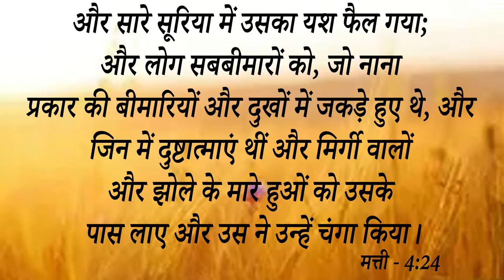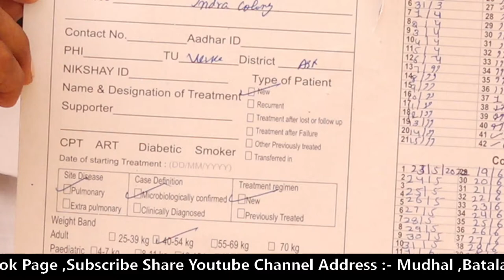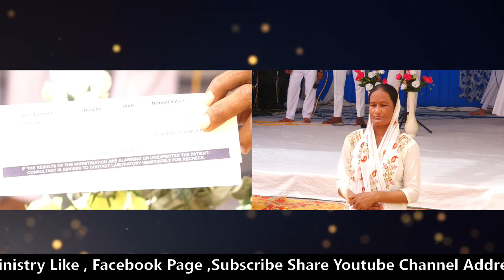BIG TESTIMONY || जो लोग कहते हैं ड्रामा है, पखंड है इस गवाही से समझे यह बहन कितनी परेशान थी